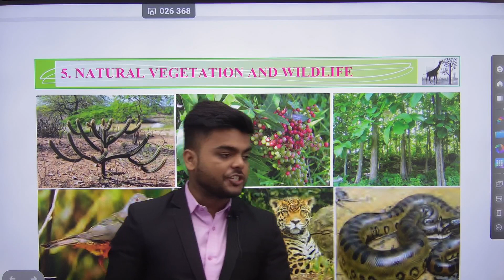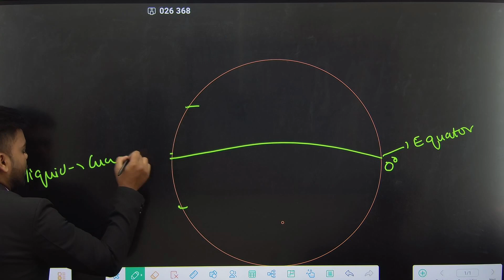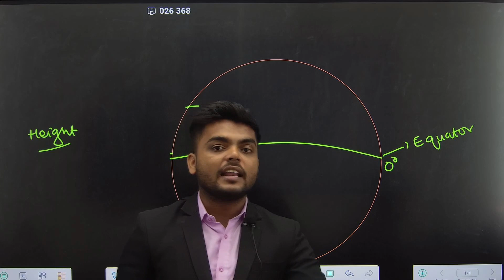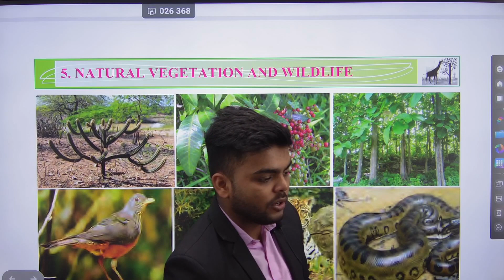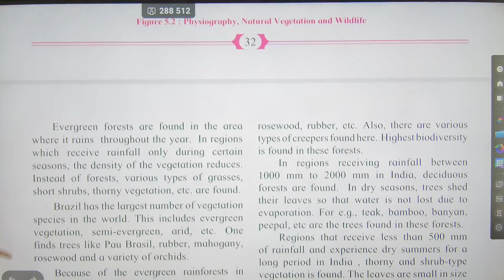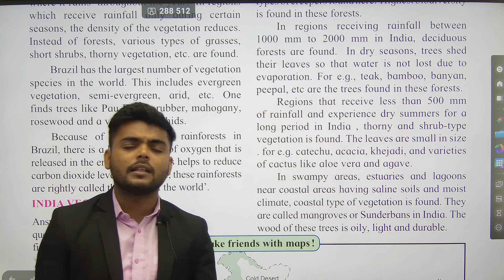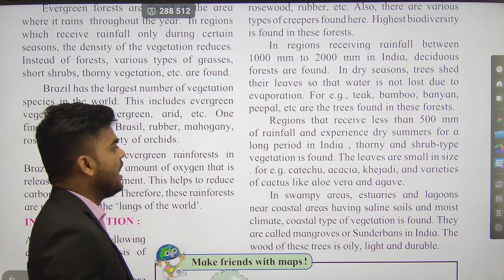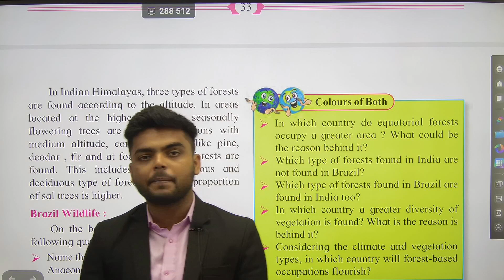10th GEOGRAPHY | 5.NATURAL VEGETATION AND WILDLIFE | LECTURE 01 | Vegetation of India and Brazil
10th GEOGRAPHY | 5.NATURAL VEGETATION AND WILDLIFE | LECTURE 01 | Vegetation of India and Brazil| PRADEEP GIRI SIR

Engineering Channel